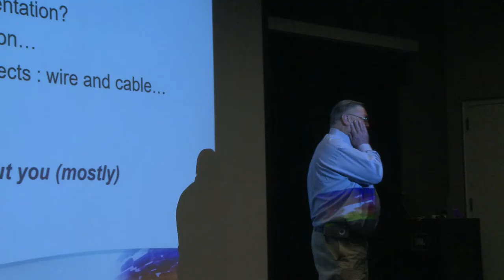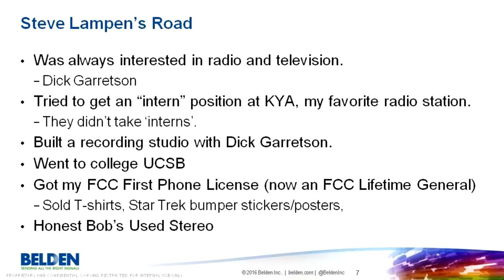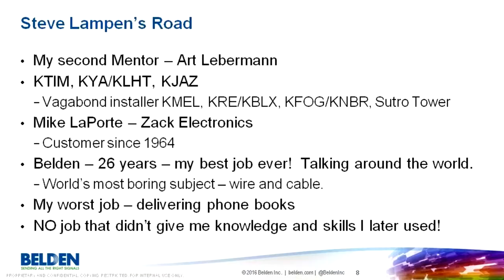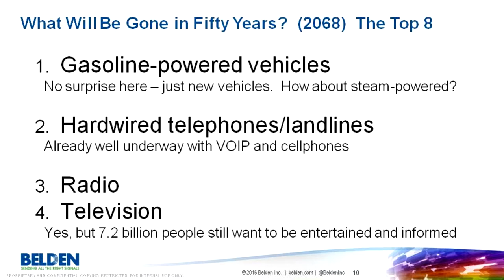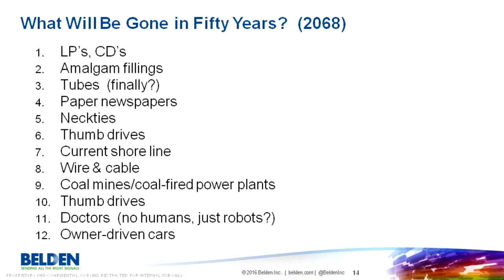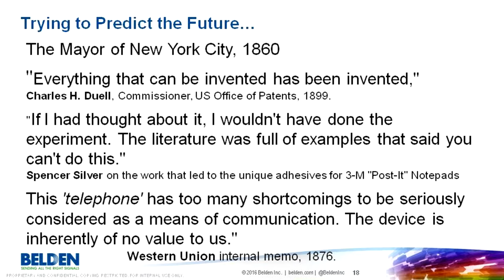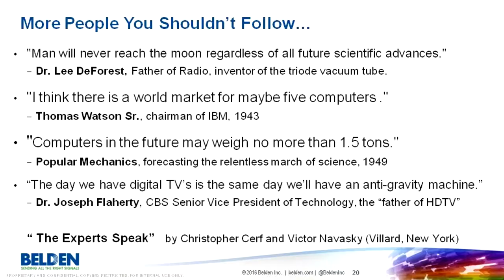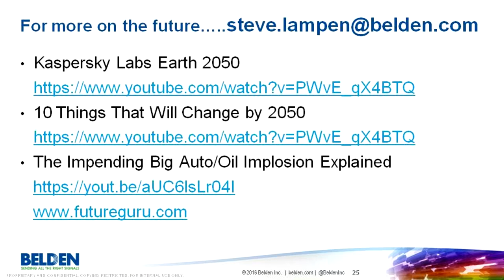SMPTE SF De Anza Student Chapter Launch Steve Lampen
The road not taken - Steve Lampen